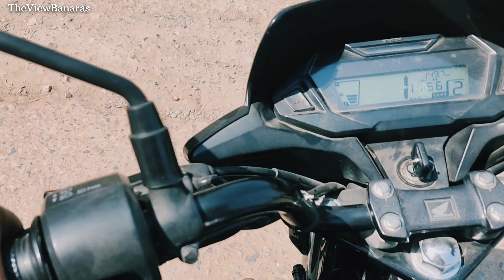MASAAN HOLI ❤🙌 // #2023//BANARAS📍//Vlog-04🙏/ /MANIKARNIKA GHAT //HARISHCHANDR GHAT//Theviewbanaras❤🥰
MASAAN HOLI #2023 MANIKARNIKA GHAT / HARISHCHANDR GHAT 📍❤🙏